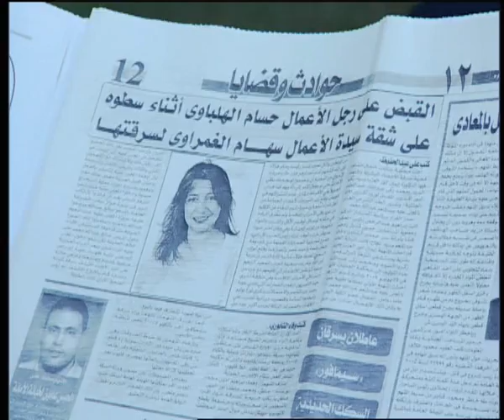العتبة الحمرا - الحلقة ١١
تستعرض الحلقات يوميات منصورة مع سكان العمارة اللذين يمثلون شرائح المجتمع المصري نهاية العقد الاول من الألفية الثالثة : الموظف ورجل الاعمال و الصحفي المعرض وعضو مجلس الشعب وسيدة تعمل بتوظيف الاموال وتاجر المخدرات وشاب مدمن مستهتر وزوجان يعملان بالخليج وترك ولديهما بمفرديهما و المدرس تاجر الدروس الخصوصية ومطربة الكباريهات و الطبيب المزيف و الدجال العصري وغيرهم .